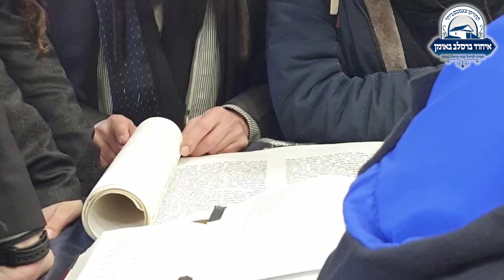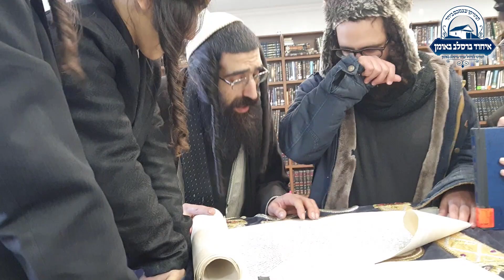גבאי ציון רבי נחמן הרב נתן צמח במעמד קריאת המגילה ביום הפורים